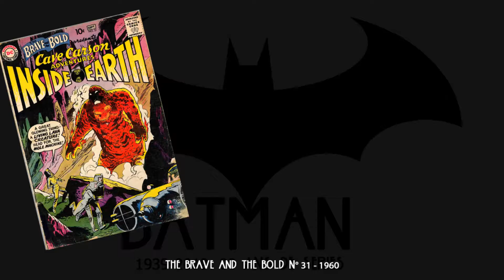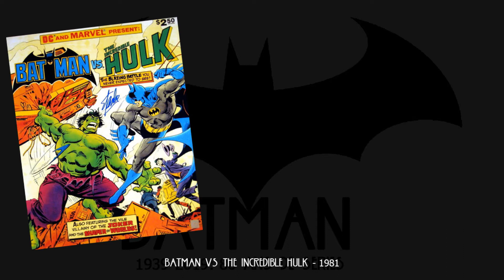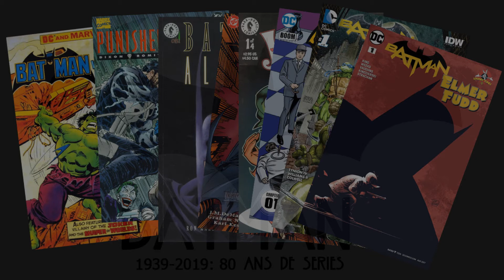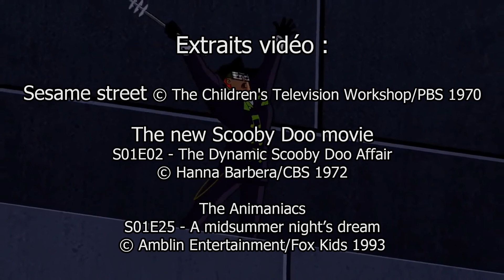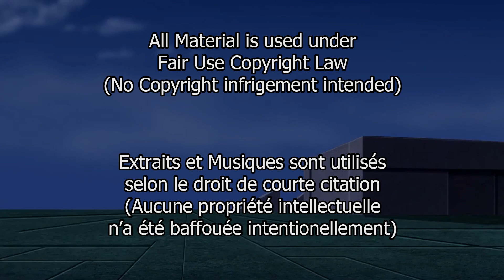THE BRAVE AND THE BOLD - Batman 80 ans de séries - HS 4 - Pilote mag #11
Retour sur la série Batman: The brave and the bold (l'alliance des héros), mais également sur l'histoire des crossover chez DC Comics